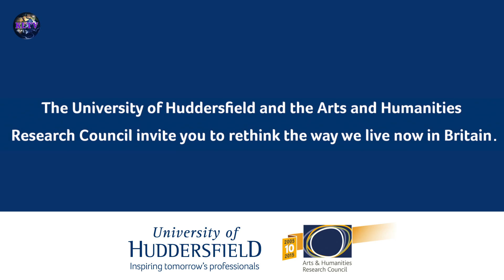Rethinking The Nation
It’s time to ‘Rethink the Nation’, according to academics organising a free event that is a collaboration between the Arts and Humanities Research Council (AHRC), the University of Huddersfield and cultural partners at the Imperial War Museum North at Trafford Wharf Road, Manchester – Wednesday 25 November from 6pm.

Part of a series that marks the tenth anniversary of the AHRC, entitled The Way We Live Now, the event is designed to pick up on questions about the nation we live in from people on the streets of Manchester and Huddersfield.  Those questions will be explored from the perspectives of politics, community, visitors and tourism, music and performance, literature and more.